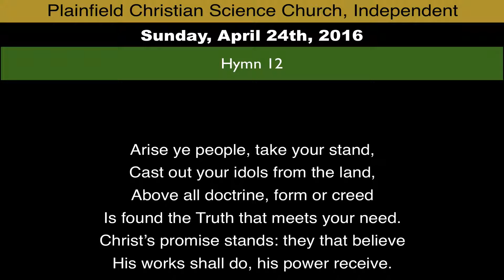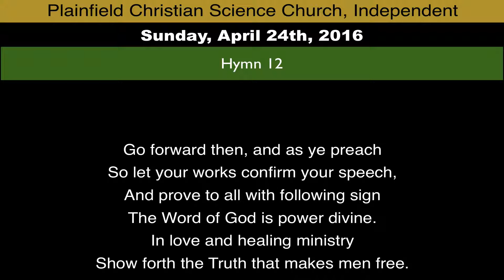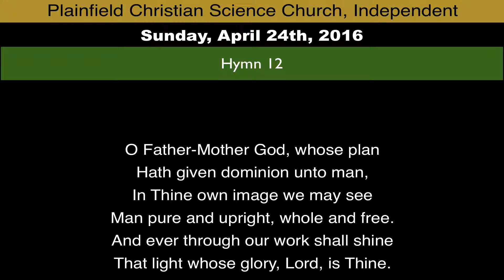Hymn 12, from Sunday, April 24th, 2016